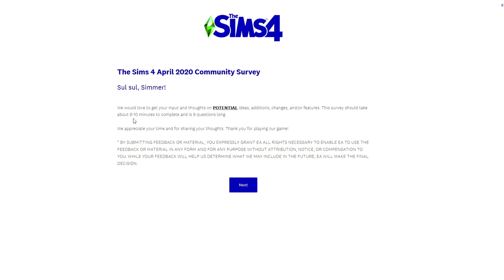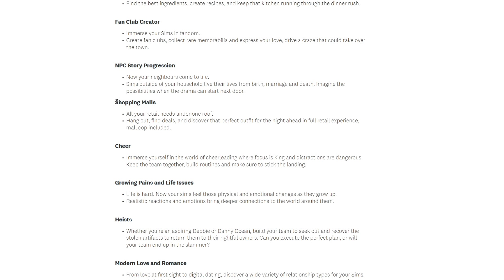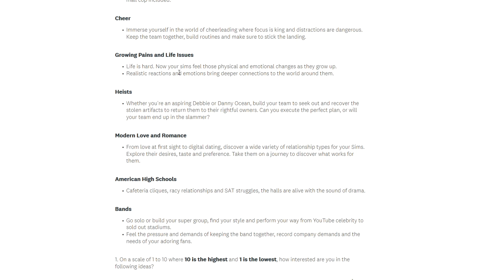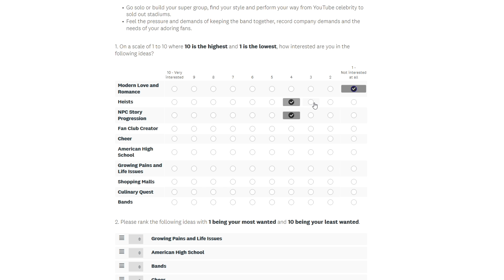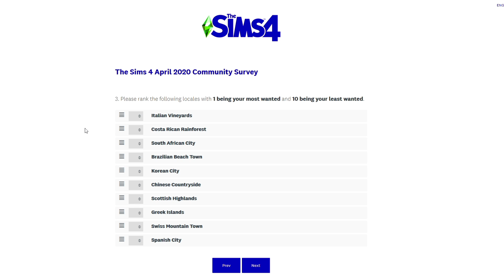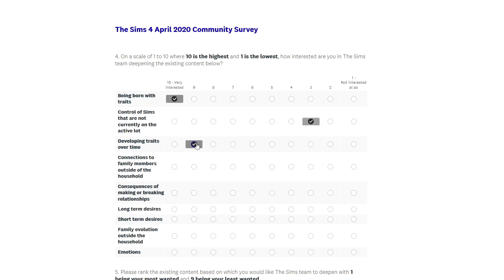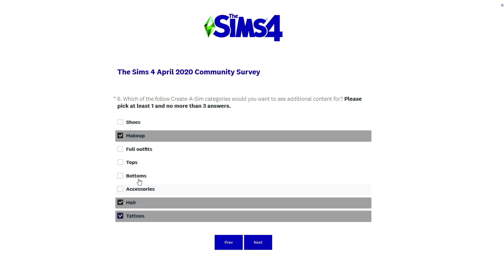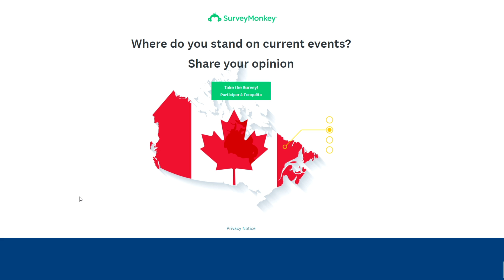Better Babies, BIG LOVE, Improved ELDERS! THE SIMS 4 HUGE UPDATE VOTE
100 Baby Challenge "
✿↓ Click for full description ↓✿

→Amazon Wishlist